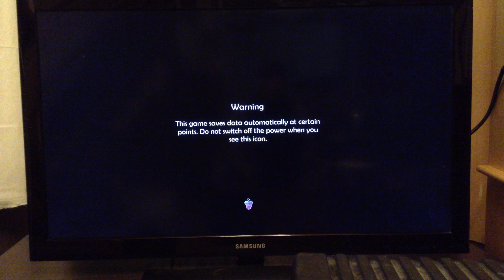Playing some Ice Age on XBOX One enjoy